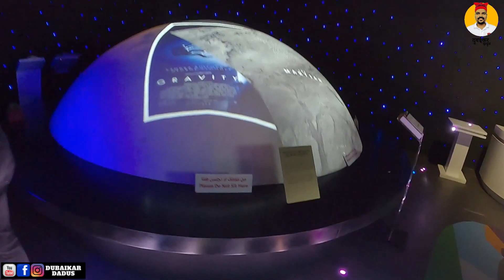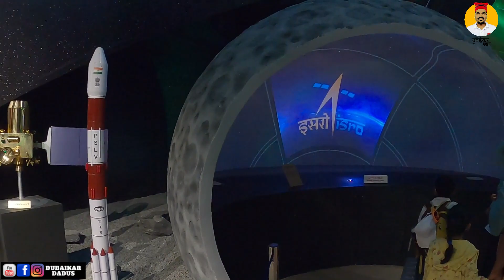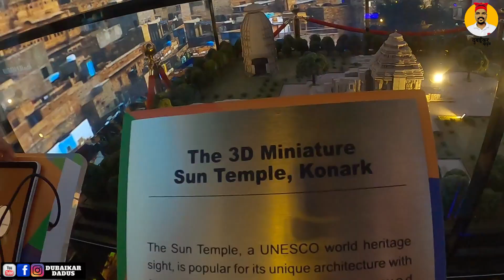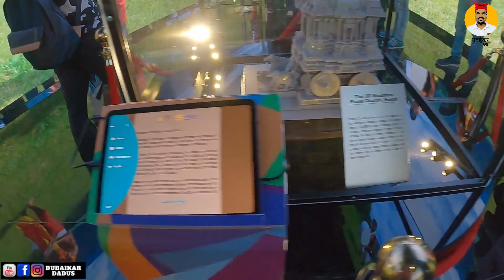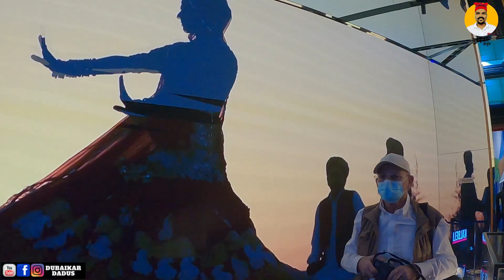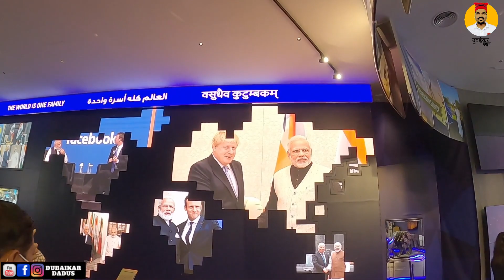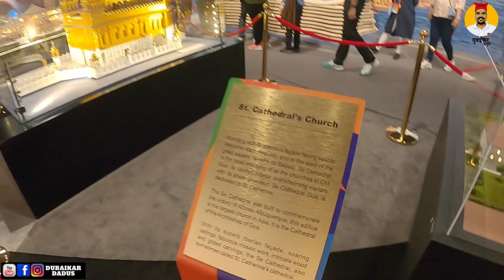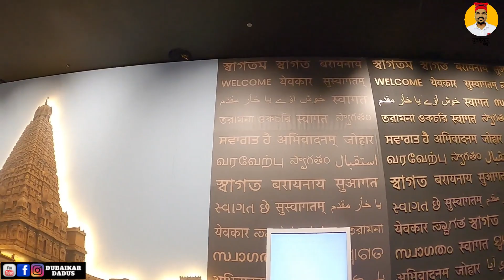Dubai Expo 2020 - INDIA PAVILION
indian pavilion in dubai expo 2020